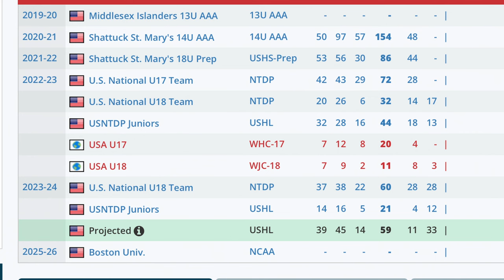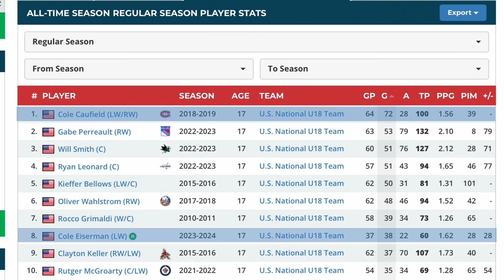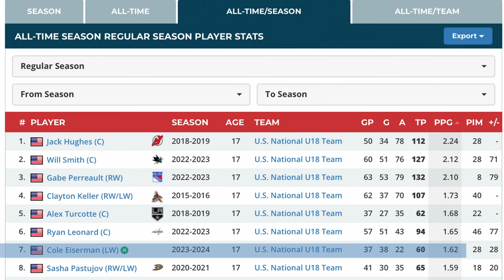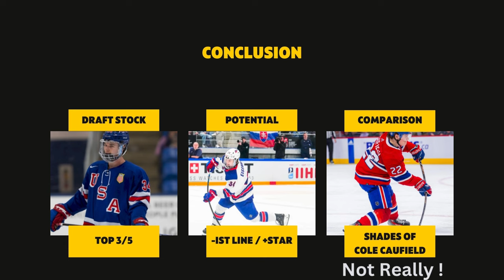Cole Eiserman Scouting Report | Can he Score 40-50 in the NHL? | Highlights & Stats | 2024 NHL Draft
Is Cole Eiserman the next elite NHL sniper?  This in-depth draft analysis dives into his electrifying offensive skills, goal-scoring prowess, and NHL potential.  See mind-blowing highlights, analyze his impressive stats, and uncover expert opinions on whether he can reach 40-50 goals in the big league.  Don't miss out on this must-watch video for any hockey fan or NHL Draft enthusiast!

00:00 - Intro
00:13 - Profile
00:42 - Stats
02:53 - Strengths & Weakenesses
03:45 - Skating
05:00 - Hockey Sense
06:38 - StickHandling
08:20 - Compete
10:02 - Passing
12:10 - Shooting
15:27 - Conclusion